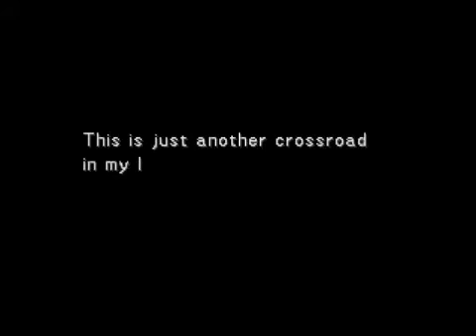Let's Play Final Fantasy 8:Part 122